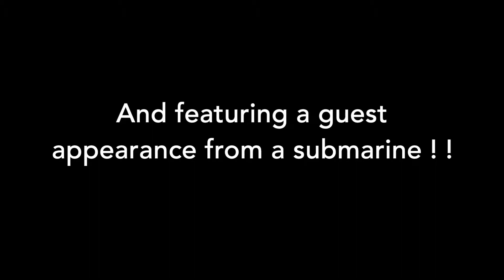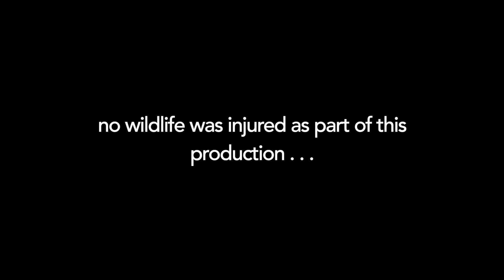Cozumel May 3, 2019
Dive at Balones de Chankenaab Reef on May 3, 2019.  The hosting dive shop was Papa Hogs Scuba Emporium.   Spectacular drift diving with sitings of juvenile Spotted Drum, Filefish, a huge lobster (about 2 ft long), Blue Tang, Cleaner Shrimp, Yellow Stingray, and Butterfly Fish.  We even had a cameo appearance from the Atlantis Submarine.  Must see!